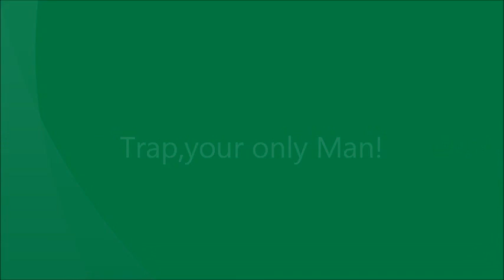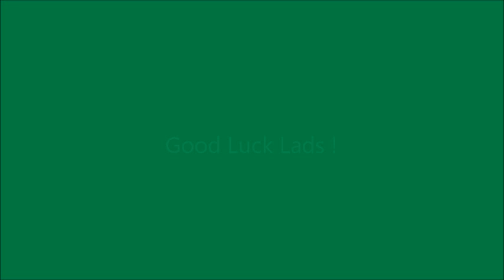Ireland Euro 2012 song - Trap , your only man !.wmv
Gio Trappatoni sent this Country on it's way
so pack your scarf and jersey , it's Poland and Ukraine
it's been 20 years or more since the Euro's heard us roar
the Boy's in Green are sendin out a warning,
we'll pack the clubs and fill the pubs the craic it will be grand
and hope to God the training camp is nothing like Saipan
so stand and sing aran na bhfiann and then cheer on the Boy's in Green
and when the whistle blows we will be scoring!

so grab a ticket for the Eireplane, were heading off to Poland & Ukraine
we were singing songs of times long gone its time that we were singing once again! (We're on the way!)
glad to say the Boy's are on the way behind them a green army Trappatoni leads the way (We're on the way!)
I'd like to think they'll be returning to this land
the best we've seen,the Boy's in Green
and Trap your only man

with Shay between the sticks they'll find it hard to score a goal
the bloke keeps cleaner sheets than the persil or the bold
and Richard Dunne at centre half he'll look in strikers eye's and laugh
the game he had in Russia was a stormer !
up front with Kevin Doyle we have our captain Robbie Keane
he'll wear the band upon his arm and lead the Boy's in Green
he'll put the ball into the net and do it without breakin sweat
the Tallaght mans a natural at scoring

We've been drawn against Croatia,Italy & Spain
but we've no fear of any team we'll take it game by game
in Poznan they'll be standing tall the fans behind them one & all
Green Army in the stands they will be roarin

the best we've seen the Boys in Green
and Trap yer only man